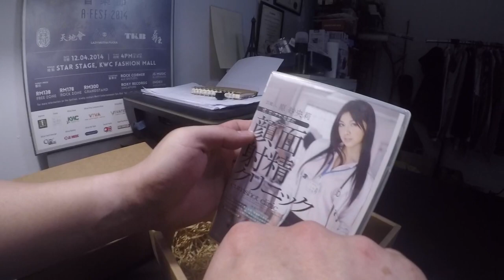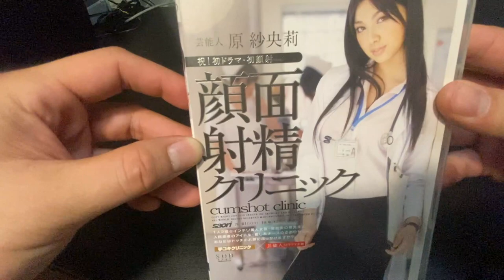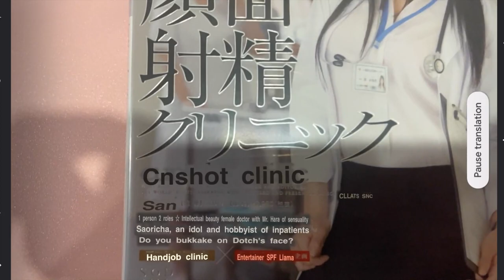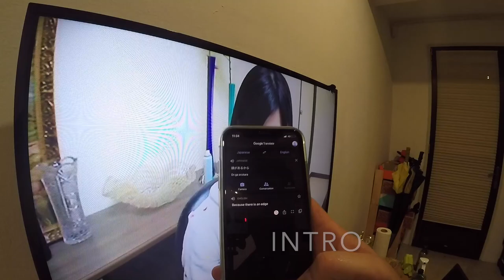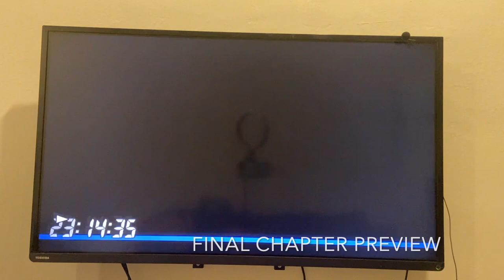JAV STAR-176 Saori Hara ，Unbox Original DVD From Japan ，原裝日本DVD 原紗央莉開箱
In this video, we will showing you what do we have in this original DVD. we will playing a short preview in this video as well & we also guide you how to translate it from Japanese to English
在此視頻中，我們將向您展示DVD中的內容。 我們還將在此視頻中播放一個簡短的預覽，簡單的步驟如何將日語翻譯為英語